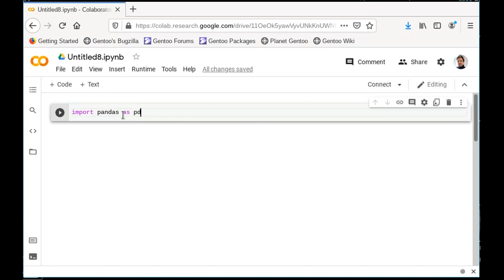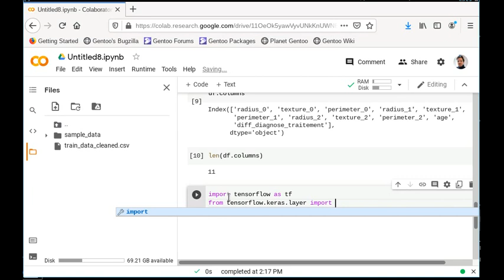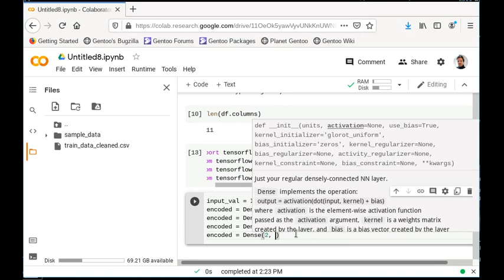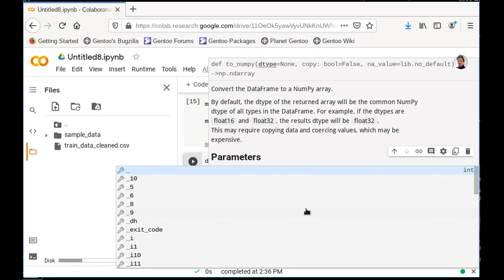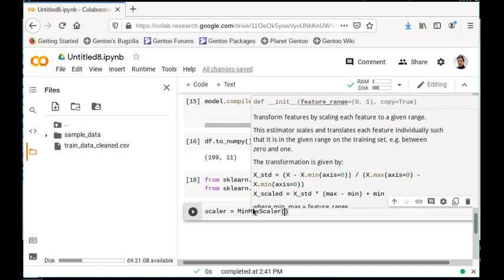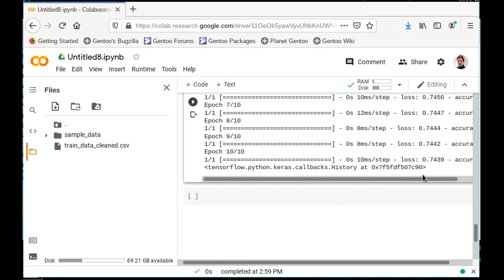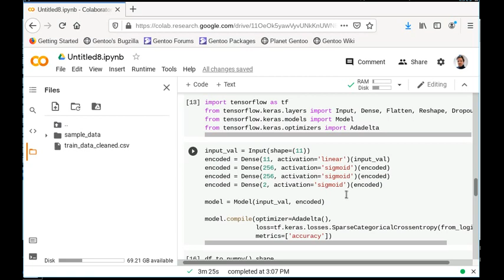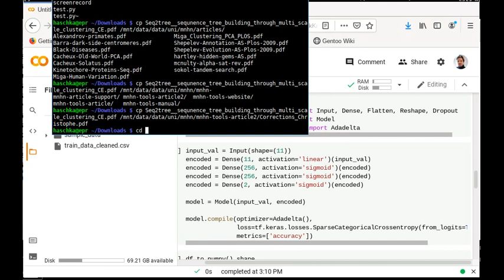2 Cours "Deep Learning" - from zero to hero - Premier réseau neuronal dense, données csv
Deep Learning Cours 2: Introduction aux réseaux neuronaux